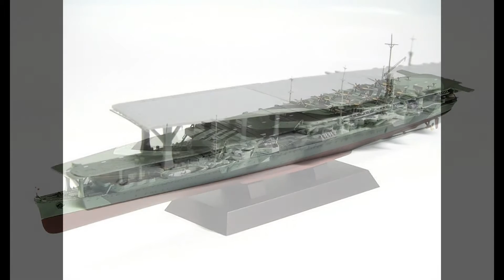ピットロード 1/700 スカイウェーブシリーズ 日本海軍 航空母艦 龍鳳 長甲板 エッチングパーツ付き プラモデル W193E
Pit Road 1/700 Sky Wave series Japanese Navy Aircraft Carrier Ryuudo chief deck with etching parts Plastic model W193E